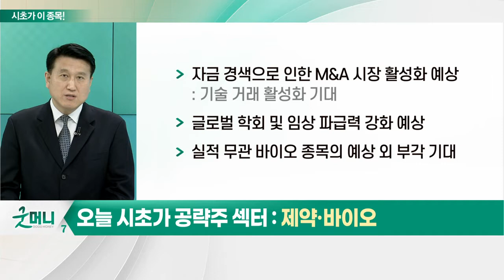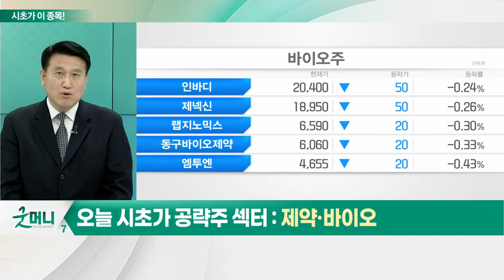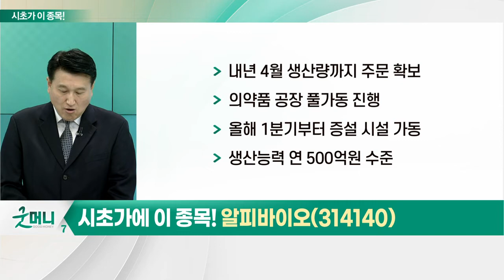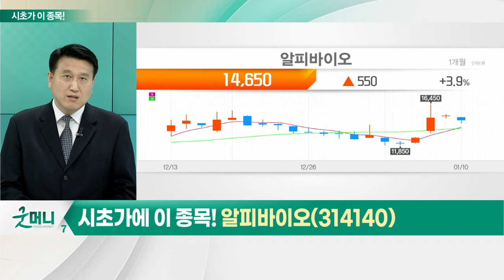알피바이오(314140)... 제약·바이오_시초가에 이 종목 (20230111)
제약·바이오
- 올해 양호한 수익률 기대감↑
- 美 금리 인하 조기 실행 기대감 발생
- 성장주 반등에 동참 가능
- 자금 경색으로 인한 M&A 시장 활성화 예상
- 글로벌 학회 및 임상 파급력 강화 예상
- 실적 무관 바이오 종목의 예상 외 부각 기대

알피바이오(314140)
- 국내 1위 연질캡슐 전문 기업
- 1,135종 제품 위탁 생산
- 소비자 선호도 높은 편
- 연질캡슐 사용 비중 점진적 확대
- 내년 4월 생산량까지 주문 확보
- 의약품 공장 풀가동 진행
- 올해 1분기부터 증설 시설 가동
- 생산능력 연 500억 원 수준
- 지난해 예상 영업익 128억 원
- 현재 주가 PER 7.3배 수준
- 성장 가시성 높아… 지속적 관찰 필요